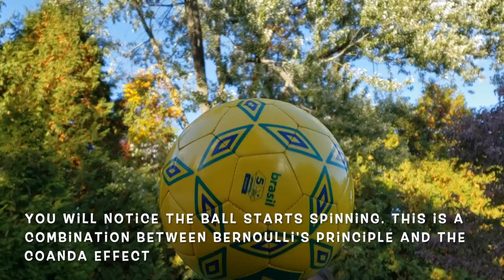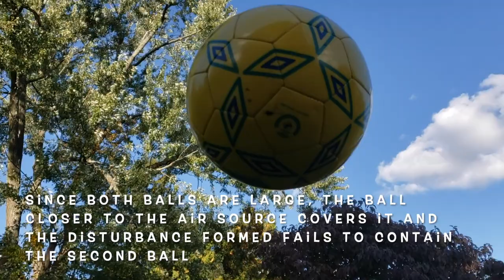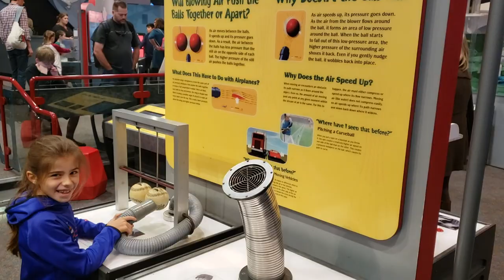Bernoulli's Principle... or STEM lesson with a leaf blower.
SAFETY FIRST!!
Never direct the air stream at the face of another person.
Try to keep the air source above their height so they reach up to place the ball in the jet stream.
Better to wear safety glasses if trying it for first time.
Practice first so you know what to expect.
For best results keep the air stream at an angle between 45 & 90 degrees with earth surface.
On to the science now...
Daniel Bernoulli (February 8, 1700 - March 17, 1782)
The air jet produced by the leaf blower can contain a ball inside it as you can see in this clip. As the air passes along the ball, it forms a high pressure system under it and a low pressure system on top. To put it simply the ball is being bulled up as much as it is pushed by the air jet.
This is a very entertaining experiment as long as it is done safely.
The other physics phenomena at work here is the Coanda Effect named after Henri Coanda (June 7, 1886 - November 25, 1972)
This states that fluids will flow and follow over the surface of an object in its path thus producing areas of high/low pressure that can cause lift etc.
Hope you enjoyed this and feel free to drop us a note and follow if you would like to learn more with us as we discover the world. Thank you